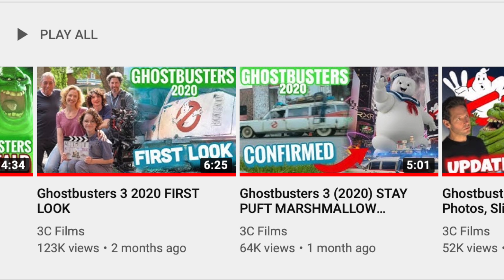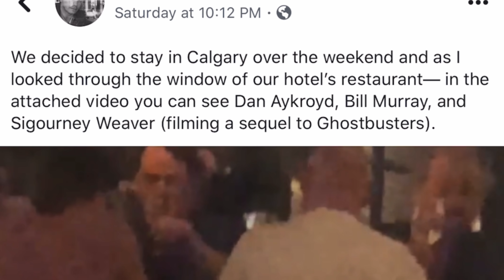Ghostbusters 3 (2020) Bill Murray Spotted & MORE!!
Ghostbusters 2020 Or Ghostbusters 3 Is headed our way summer of 2020. Ghostbusters 2020 works as a sequel / reboot for this horror movie franchise. Today Thanks to super ghostbusters fans Chris & Keith for providing the source that Bill Murray is in Ghostbusters 3 (2020) The whole gang now Dan Aykroyd Bill Murray Ernie Hudson & Sigourney Weaver join Jason Reitman Ghostbusters 3
Ghostbusters 3 (2020) Trailer Soon

SOCIAL MEDIA